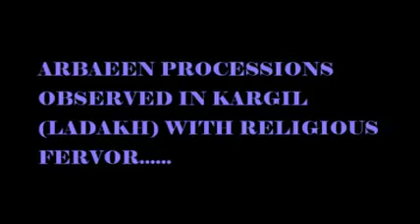ARBAEEN OBSERVED IN KARGIL FULL VISUAL || LADAKH TIMES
Arbaeen e Hussaini Observed in Kargil.
Arbaeen (Chehlum) of the Martyrs of Karbala observed in Kargil , under the banner of Anjuman Jamiatul Ulama Asna Asharia Kargil, during which Mourning Processions from all nearby villages and the Town area of Kargil reached here beating their Chest, Backs with Chains, and weeping
The Processions passing through Main Bazar Kargil via,Houza Elmiya Asna Asharia Islamia School and concluded at Inqalab Manzil. On the otherside IKMT imam Khomeini Memorial Trust Kargil Observed Chahlum with religious fervor the mourners beating chest reciting noha and raising slogans against ISIS America Israel Bartania and the Saudi Govt. Mean while this procession pas through Islaia School Chowk and returning back from Jamia Masjid Kargil and culminated at Hussaini Park Kargil Ladakh.

Best Regards
Muzammil Mustafa
CEO/ Ladakh Times
Must Watch